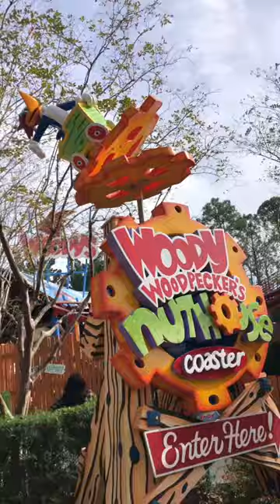Woody Woodpecker’s Nuthouse Coaster @ Universal Studios